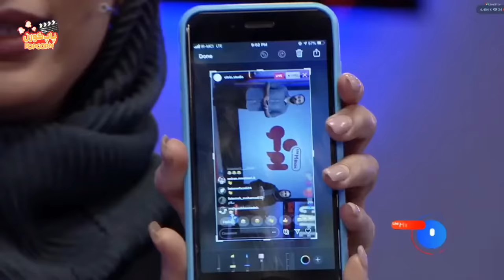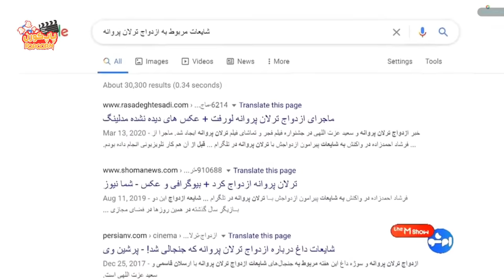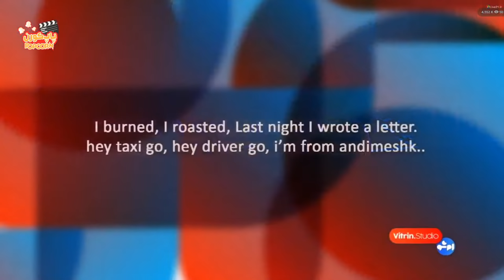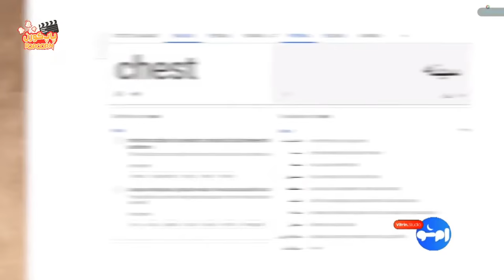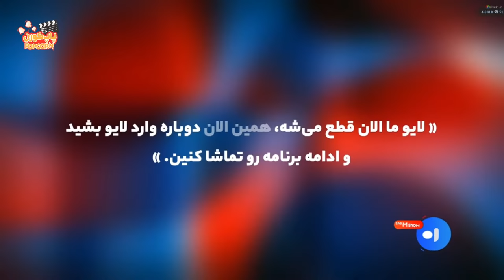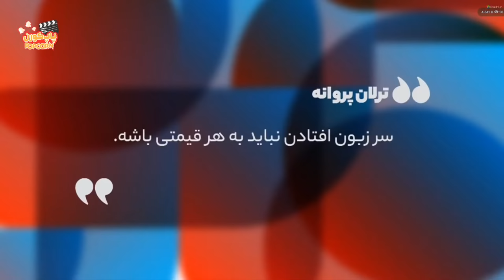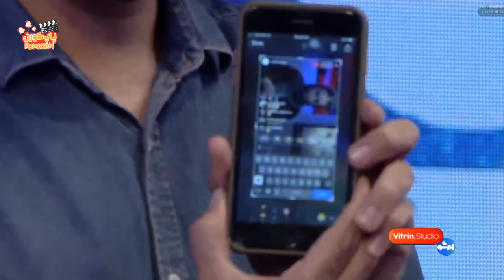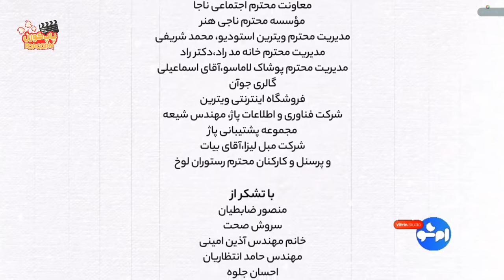MSHOW 5 | برنامه امشو (قسمت پنجم) با مجید صالحی، ترلان پروانه و امید حاجیلی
قسمت چهارم برنامه امشو با مجید صالحی

مهمانان برنامه ترلان_پروانه و

مجید صالحی مجری برنامه طنز «ام شو» است.

«امشو» اولین و تنها تاک شوی کاملا طنز در ایران است که به صورت زنده، فقط در فضای مجازی پخش می‌شود و پخش تلویزیونی ندارد.

قسمت ششم برنامه_امشو با مجید صالحی شنبه ۷ تیر پخش میشود.